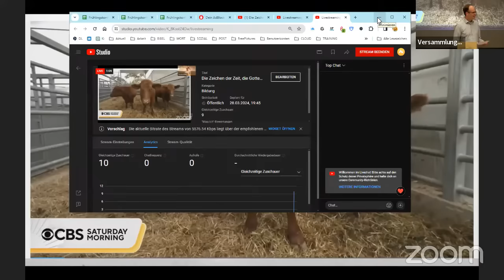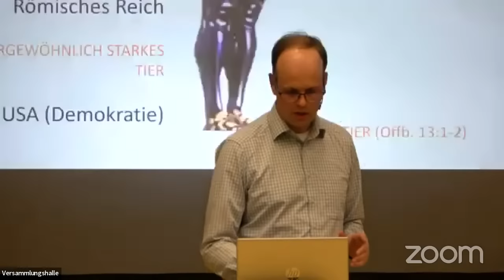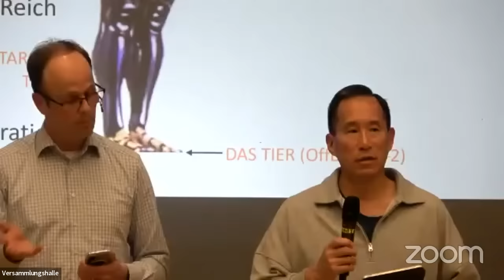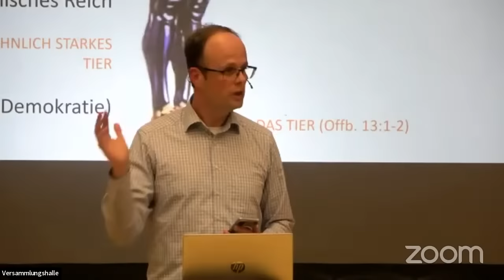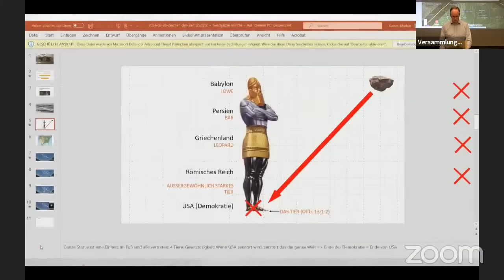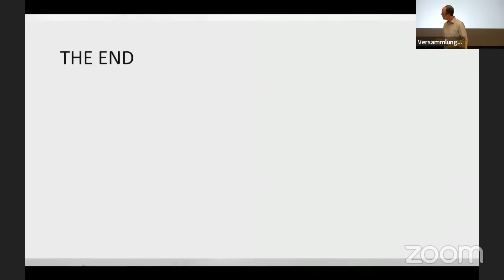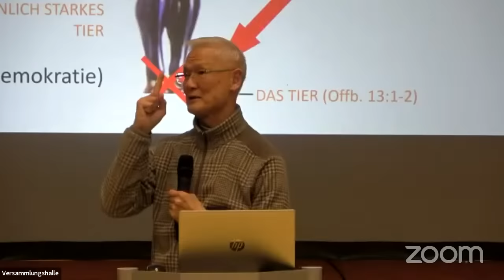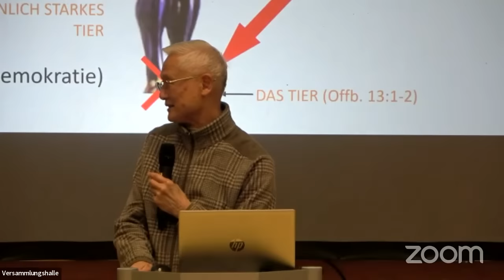Die Zeichen der Zeit, die Gottes Gericht ankündigen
Drei außergewöhnliche Zeichen der Zeit werden in diesen Tagen direkt vor unseren Augen sichtbar: Die ROTE KUH in Israel, das ENDE DER DEMOKRATIE und die SONNENFINSTERNIS am 8. April über den USA. Diese Zeichen kündigen das zweite Kommen Jesu Christi und damit Gottes Gericht über die ganze Erde an. Sie deuten unmissverständlich drauf hin, dass unser heutiges Zeitalter DEMNÄCHST beendet wird und Gottes Reich auf der Erde beginnt. Es ist höchste Zeit aufzuwachen!

00:00:00 Intro
00:01:00 Die rote Kuh
00:12:00 Das Ende der Demokratie (in USA)
00:36:00 Die Zeichen am Himmel - 08. April 2024
01:01:00 Ergänzung